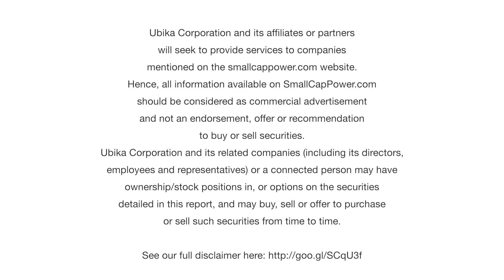Genesis Mining CEO Talks HIVE Blockchain, Bitcoin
In this interview with SmallCapPower, Genesis Mining Ltd. CEO and Co-Founder Marco Streng discusses the history behind Genesis Mining, why he’s excited about his company’s 30% stake in HIVE Blockchain Technologies Ltd. (TSXV:HIVE), and offers up his outlook for Bitcoin as a cryptocurrency.